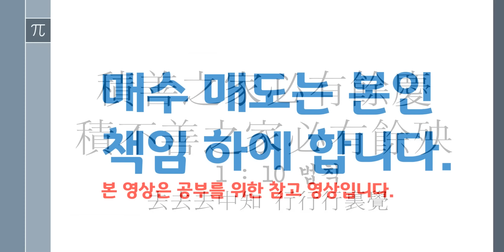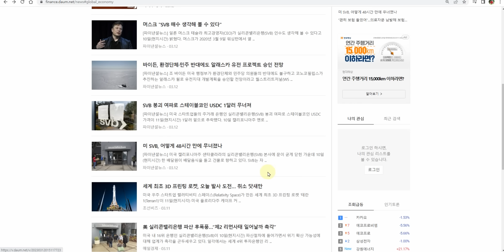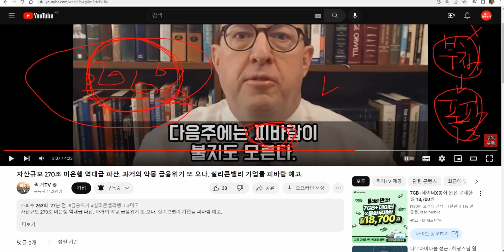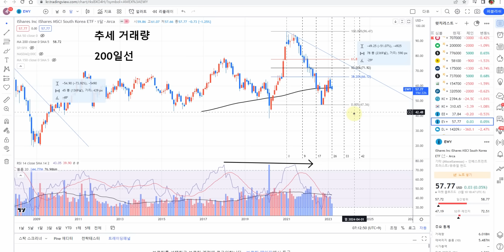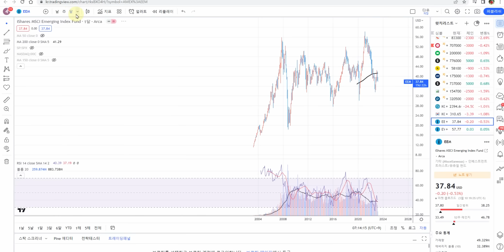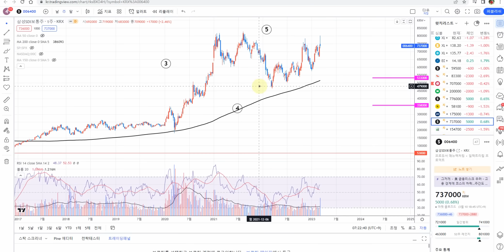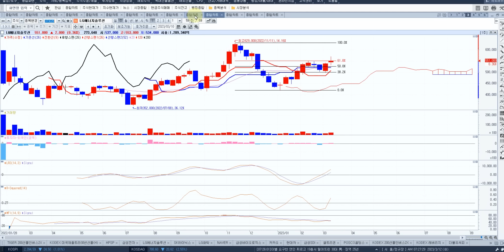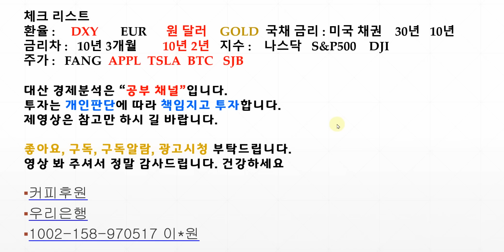위기대비 준비 잘 하세요